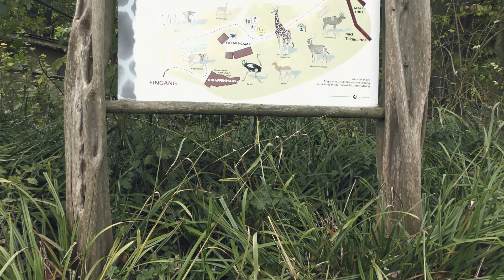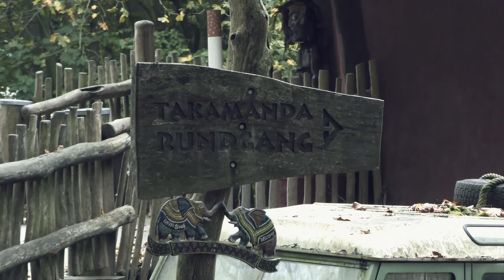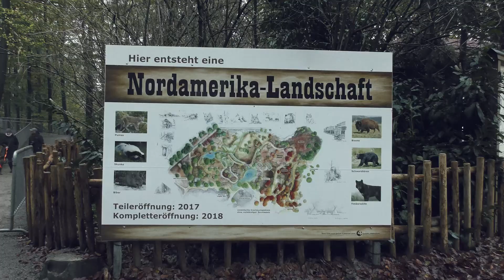Zoo Osnabrück 2017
filmed on 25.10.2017 and 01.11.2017